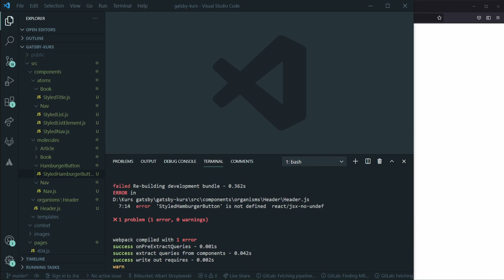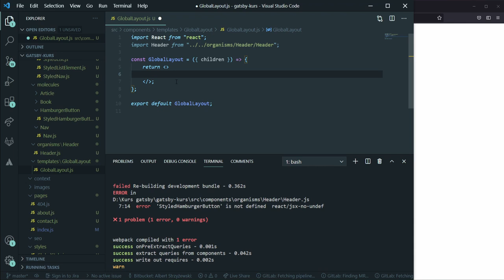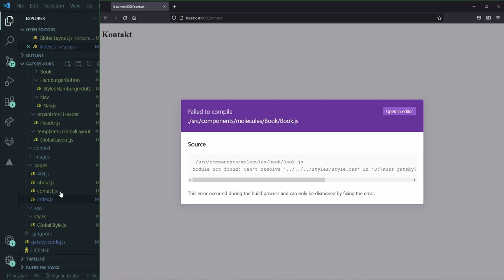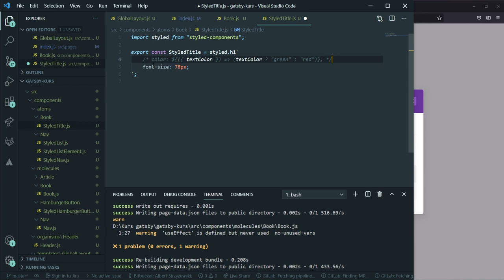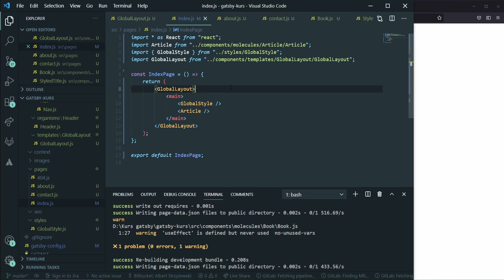Global Layout - Kurs GatsbyJS #35